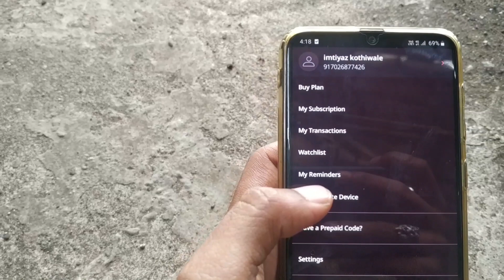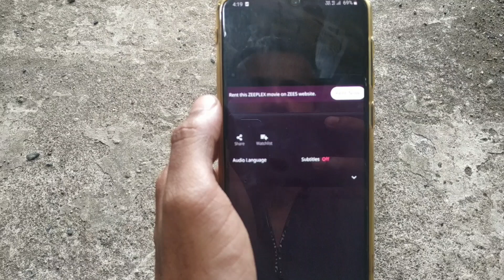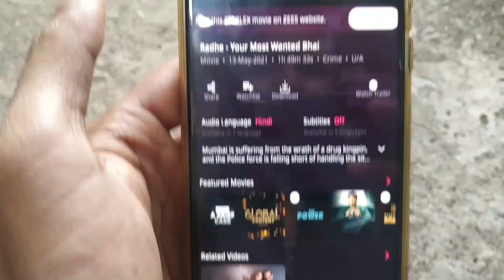how to play Radhe movie in Zee 5 Radhe movie is not playing in Zee 5 (AKARBAZKHAN)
AK.ARBAZKHAN

Keep loving ❣❣❣
Keep  supporting 💪💪💪💪

(AKARBAZKHAN)